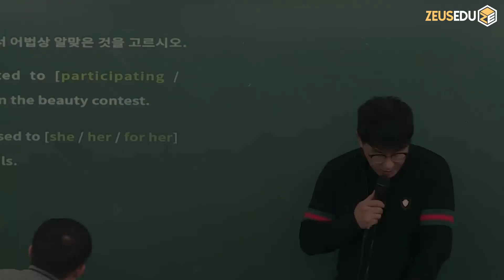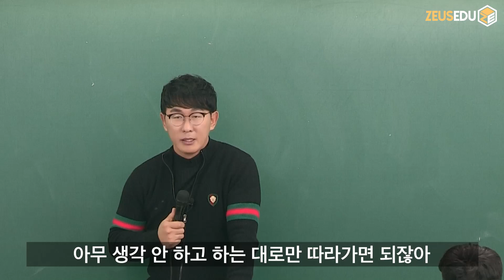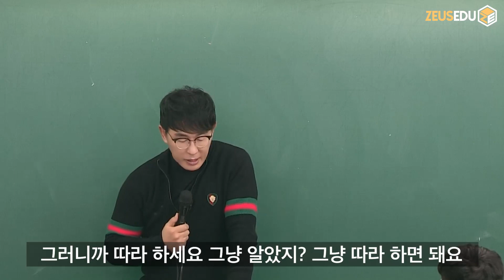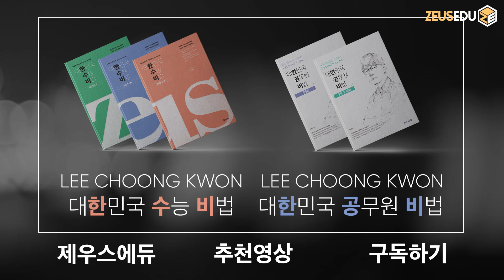합격하려면 생각하지 마라! (feat. 실험 대상)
수능 영어 7등급에서 만점이 될 수 있다!
아무것도 모른다는 전제로 공부를 해라.
우리가 실험대상이 되면 안된다!